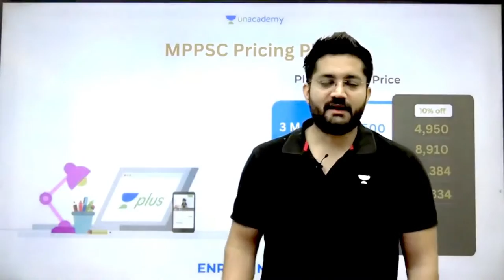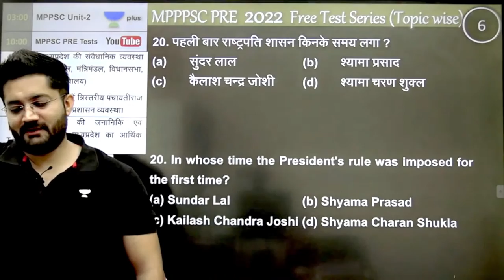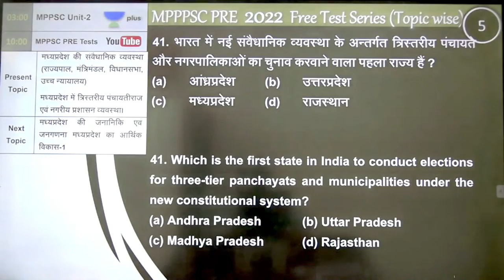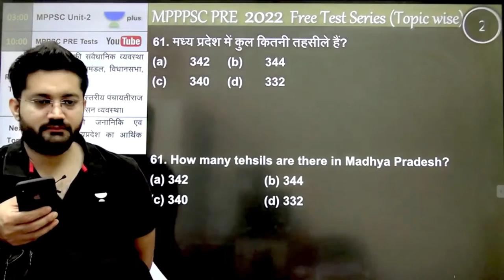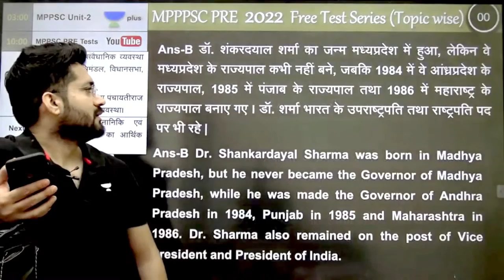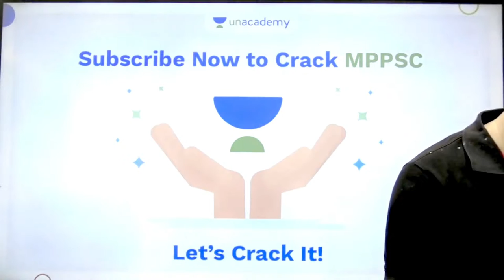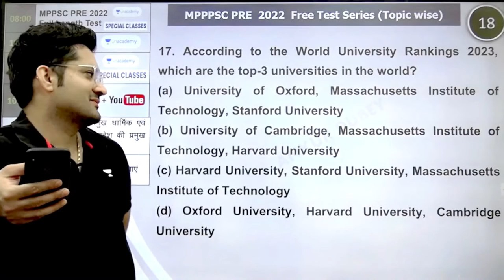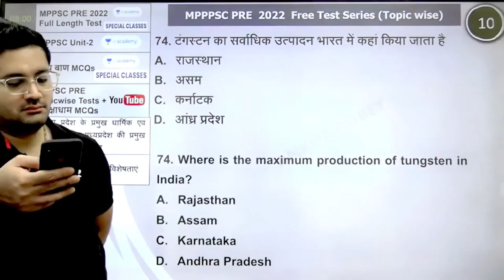Election Commission of India, State Election Commission | Test-38 | MPPSC PRE 2022 | Ankur Dubey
In this session, Educator Ankur Dubey will be conducting a Test on Election Commission of India, State Election Commission, Union Public Service Commission, Madhya Pradesh Public Service Commission for the MPPSC Prelims Exam. Watch this complete video to boost your MPPSC Exam Preparation.

Call Ankur Dubey's team on 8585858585 and take your MPPSC & VYAPAM Preparations to the next level.

➤ *Use Code ''ADYT'', Unlock FREE Special Classes on our platform, & also Get Exciting off on your Subscription today.

Ace your preparation with top classes for MPPSC & Vyapam by Ankur Dubey
Free access to educator's best classes:

➤ About the Educator:  B.C.A/M.A.|6+Years Teaching Experience|Cleared MPPSC 2017, MPSI 2016| Speciality, History, Geography, Polity, Economics| Working M.P. Police

You can enroll to Unacademy Subscription and get the following benefits:
1. Learn from your favourite teacher
2. Dedicated DOUBT sessions
3. One Subscription, Unlimited Access to Live Online Classes and Videos
4. Real-time interaction with best-in-class teachers
5. You can ask doubts in live online classes
6. Limited students in each Class
7. Download the videos & watch them offline